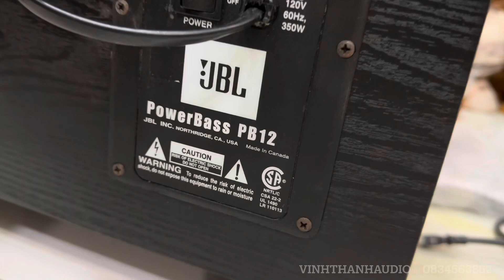Lô hàng đấu giá Nhật Long lanh cập bến ☎️0834563852